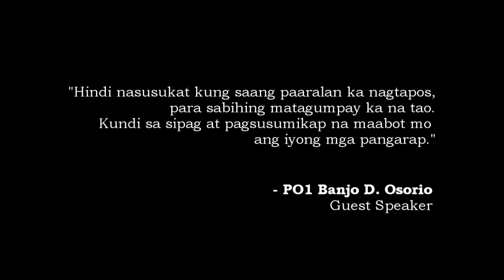Iba High School Senior High School Graduation Rites Video 2018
Simulpro Studios is a freelance photo and video-making group which aims to create wonderful and amazing photo and video content for personal, commercial and promotional use.

:We Create to Inspire: